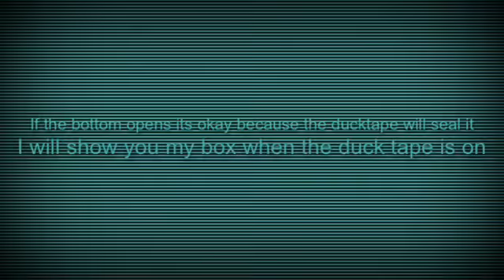D.I.Y How To Make LPS Closets Read Description!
This idea was made up by me and Nicky Nicky's Channel: NicholeH9       Check out her channel for her version where she talks!